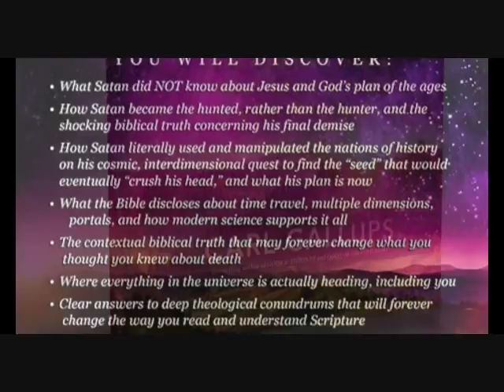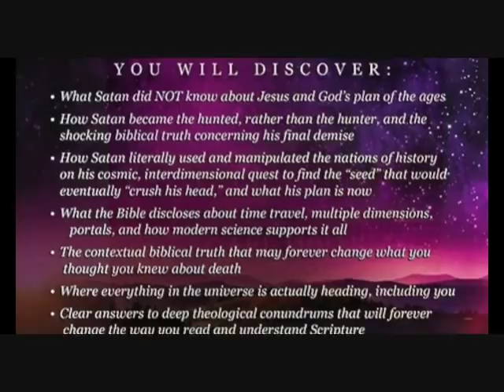Was Jesus a Palestinian? (And MORE!) Carl Gallups on Q90 FM - Stand up for the Truth